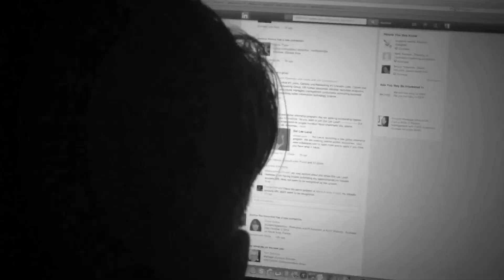PRECISION Mantra - Gaining Leads The Social Way